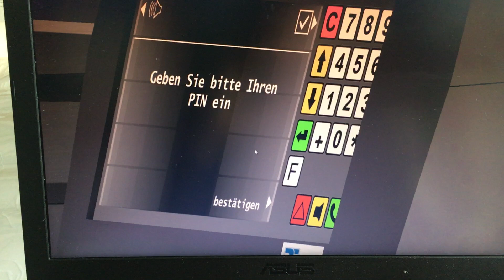Présentation Repaint IDFM sur VDL Citea LLE